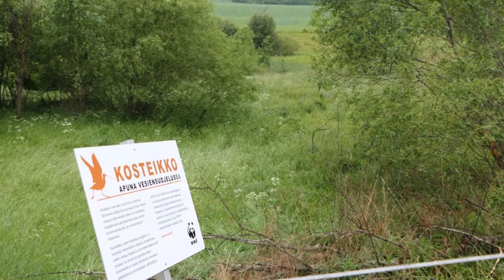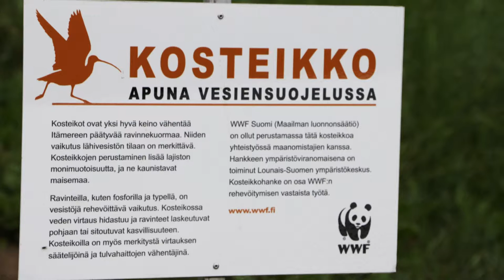Mikkolan tila - MTK:s och WWF:s pris 2013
Peppi och Marko Laine vill minska på jorbrukets belastning på Östersjön. För detta arbete fick de pris, då de år 2013
blev utsedda til Finlands miljövänligaste jordbrukare. Filmens språk är finska.